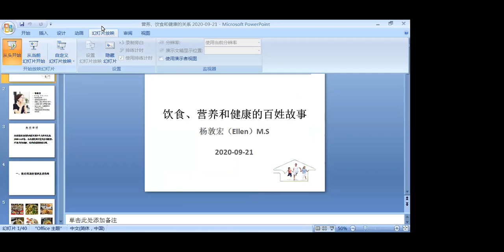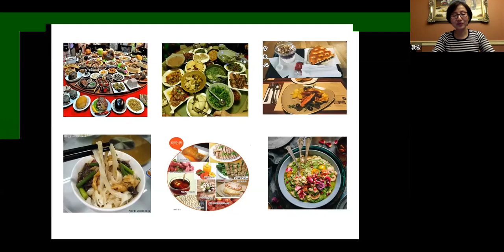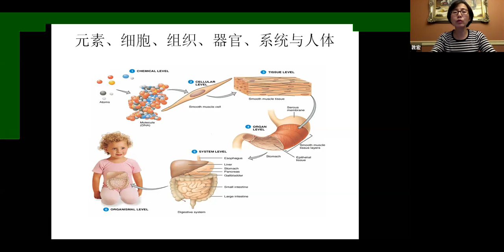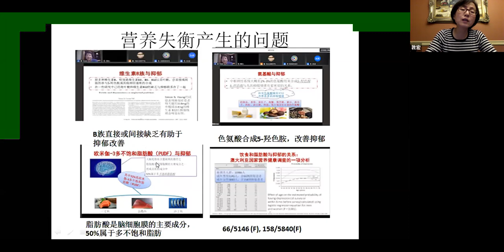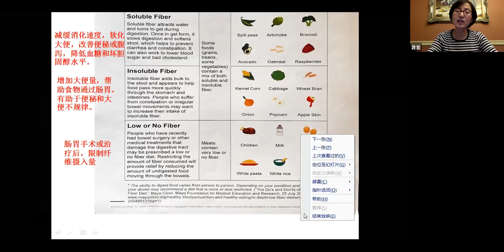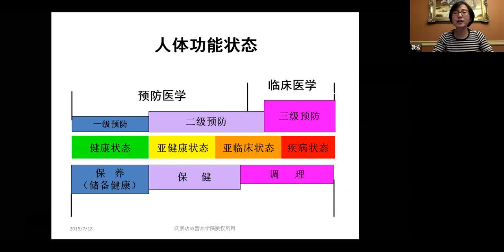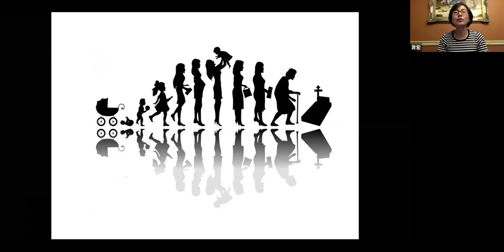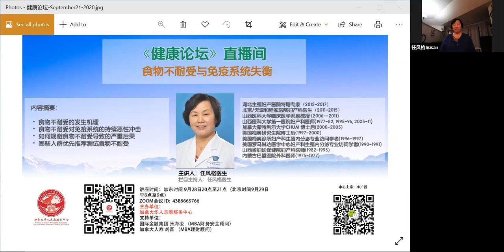营养与健康2020-9-22|志愿者活动